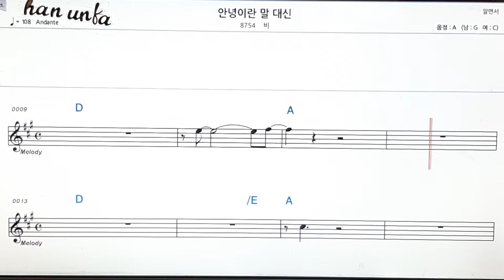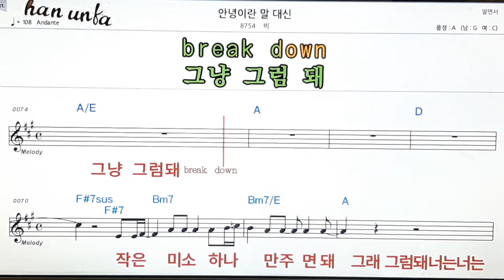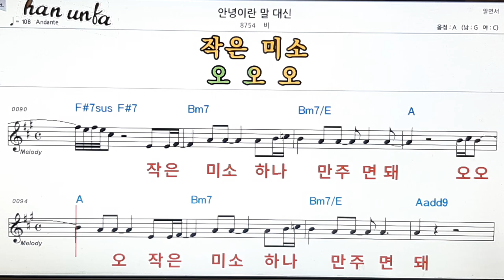안녕이란 말 대신/비👍노래 반주, 코드 악보,가라오케💋Karaoke*Sheet Music*Chord*MR